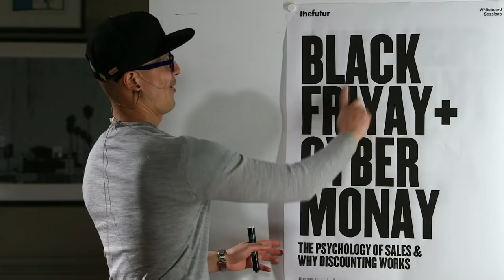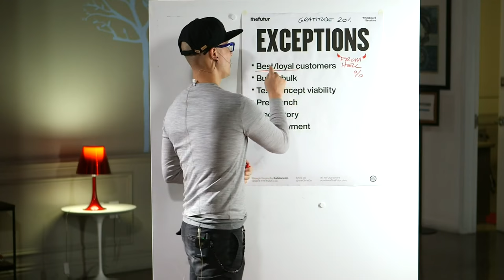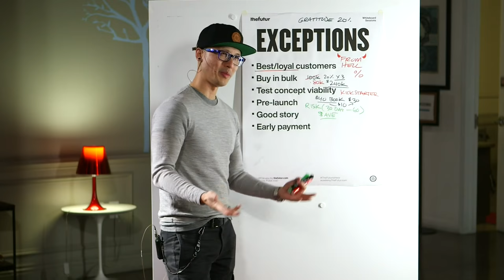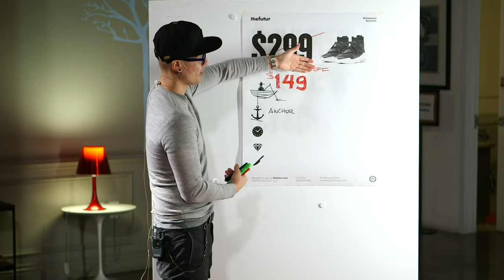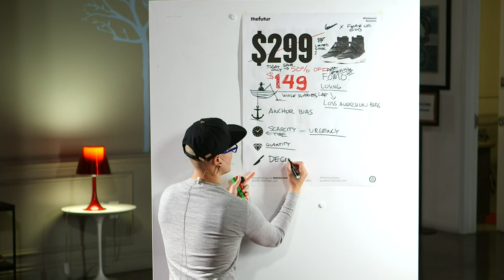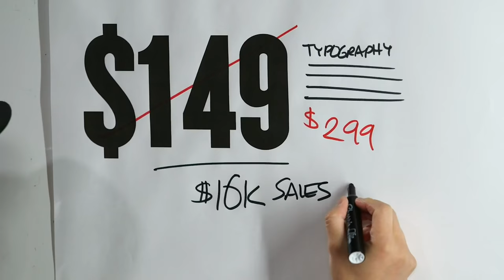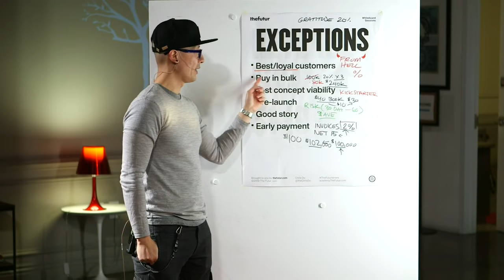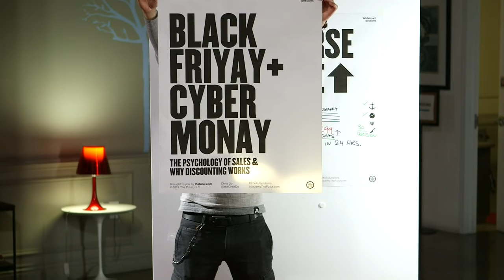Never Discount To Get Sales—The Right Way To Trigger Sales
How does discounting work? What compels you to buy? Why do sales trigger a response to purchase? What are the psychological reasons why it's hard to resist a sale and how can you apply these principles to a service design business? Learn what a "reverse sale" is and why it works. Charge more while creating the feeling of a discount.

If you're looking for some context on how to apply this, look at this video with Ben Burns:

1:22 - When should you give a discount?
4:25 - What are the exceptions when giving a discount?
5:30 - Give a discount to loyal customers
6:45 - Give a discount to a customer that buys in bulk.
8:30 - Give a discount to people who want the “early bird” special.
10:00 - Give a discount to for people who invest, and wait.
11:00 - How to use a good story to get people to buy.
12:45 - Give a discount to for people pay early.
15:15 - Why are we compelled to buy things at a discount?
 Anchor - 16:40 - it holds you to a spot, compare the discount price to original price
 Time Scarcity 19:30 - the deal is going to go away
 Quantity Scarcity - 21:22 - Today only! Flash offer
 Decision - 24:00
27:30 - What is the reverse sale concept?
38:00 - When can you use the reverse sale concept?
39:00 - Bonus Tip: How to apply this as a freelancer
40:45 - Recap

We love getting your letters. Send them here:
1702 Olympic Blvd.

Cinematography– Mark Contreras, Stewart Schuster, Ricky Lucas, Jona Garcia
Editor– Stewart Schuster, Mark Contreras, Ricky Lucas, Jona Garcia